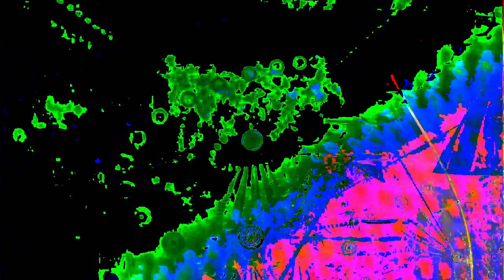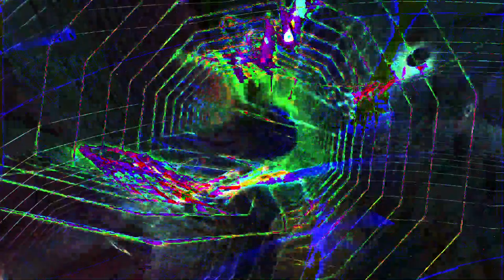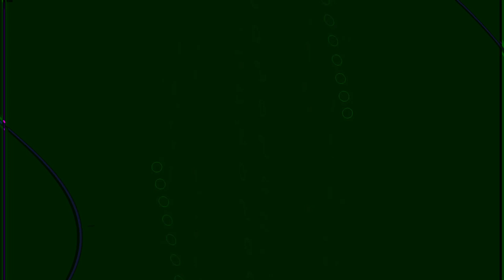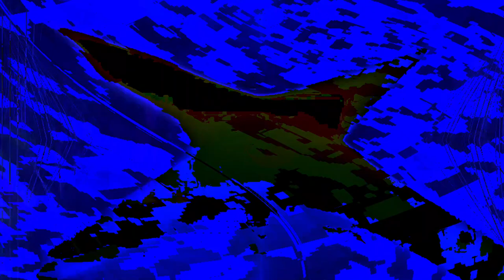Movie 24 07 05 21h46m52s